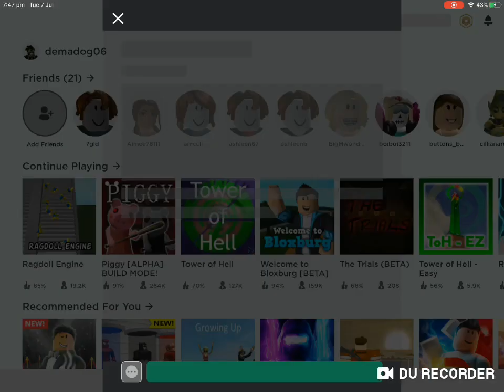Tower Of Hell Part 2